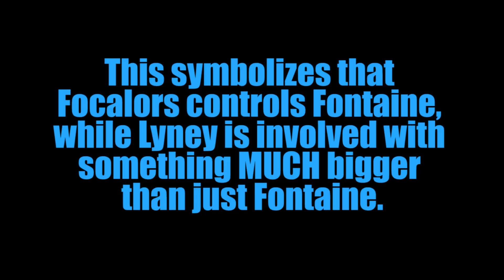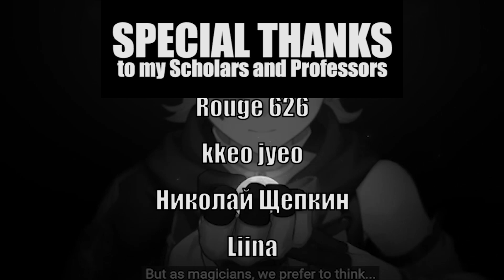Character Teaser - "Lyney: Gloves of Wonder" 🔴 GENSHIN IMPACT 🔴 Reaction & Analysis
"Imagination is the only weapon in the war with reality." - Cheshire Cat (Alice's Adventures in Wonderland)
In this character teaser, Lyney shows off more of his skills and explains (in his way) the perspectives of magic. Tricks or Miracles? Perhaps they're the same.
This was a ton of fun to react to and I hope you enjoy my breakdown as much as I loved doing it. :D
"A magician's mission is to challenge the limits of the imagination.
Bright moonlight illuminates his palms, lighting up a miraculous universe."
Pretty mysterious hm?

Level 1 offers early access to videos! :D

Genshin Impact is a massive game that throws players into a world where the Archons rule over the land, and elemental visions are granted to worthy mortals. The game follows the Traveler as they go on a quest to find their missing sibling with the companion Paimon.

Pyro x - Far
OurAutobiography - Lian Yu

VIDEO CONTENTS
00:00 Starts
00:23 Teaser
02:21 Lyney's Confidence
04:08 Sleight of Hand
05:29 Magic in Genshin
06:46 The Cheshire Cat
07:34 The Best Audience
09:15 Breaking the 4th Wall
10:50 Lyney and Focalor - Control
12:58 The Moon
13:52 Escapism, Magic, and Miracles - One Take
15:28 General Thoughts
16:04 End